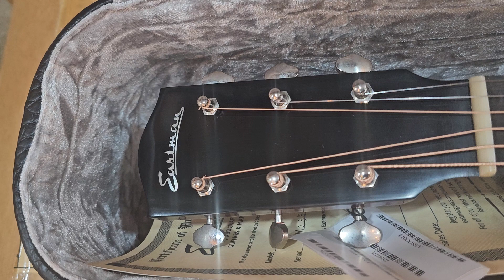적재기타 써빙에서 만나보세요 ~^^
평생 AS관리보장
평생 무료셋팅
완벽한 커스텀셋팅 보장
인토네이션
전국택배가능

써빙기타 기타고치는목사 드림